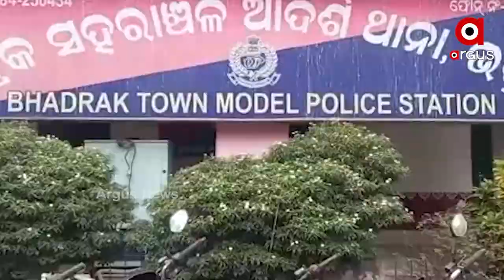ଭଦ୍ରକରେ ଆମ୍ବୁଲାନ୍ସ ଭିତରେ ଗଂଜେଇ ଚାଲାଣ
ଆମ୍ବୁଲାନ୍ସ ଭିତରେ 50 କେଜି ରୁ ଉର୍ଦ୍ଧ ଗଂଜେଇ ଗାଡ଼ିକୁ ଜବତ କଲା ଟାଉନ ପୋଲିସ । ଏହି ଗଂଜେଇ ନେଇ କଟକରୁ ଭଦ୍ରକ ଅଭିମୁଖେ ଆସୁଥିଲା ଗଂଜେଇ। ବିଶେଷ ସୂତ୍ରରୁ ଟାଉନ ପୋଲିସ ଖବର ପାଇ ବନ୍ତ ଛକ ନିକଟରେ ଜଗି ରହିଥିବା ପୋଲିସ ଆମ୍ବୁଲାନ୍ସକୁ ଜବତ କରିଥିଲା